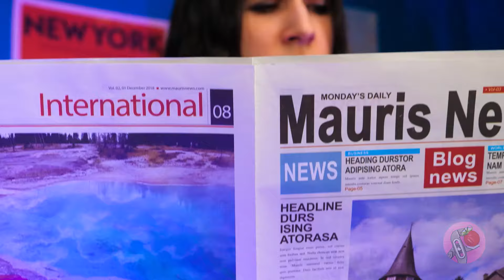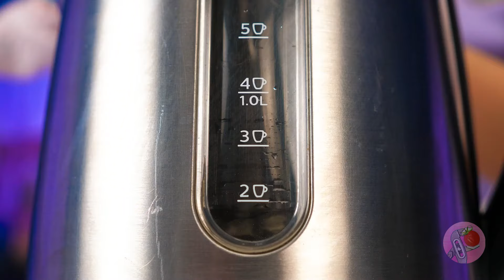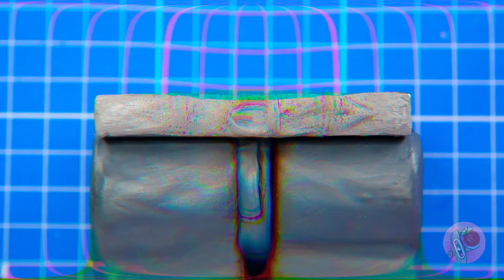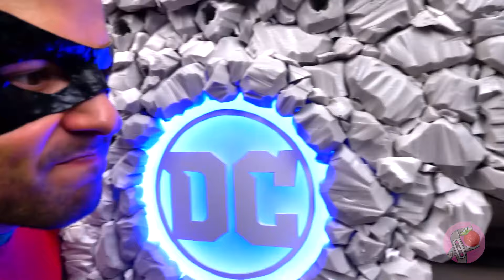Große Spider-Man Challenge! Wir haben 4 gemacht 🕷 Welcher gefällt dir besser?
Hallo, Freunde! Mögt ihr Spider-Man? Wir haben 4 Spinnen aus verschiedenen Universen gemacht! Dies ist eine große DIY-Herausforderung, bei der der Stärkste gewinnen wird! Für welchen Spider-Man werdet ihr stimmen? 🔥🕷
Alle im Video gezeigten Produkt- und Firmennamen sind Marken™ oder eingetragene® Marken ihrer jeweiligen Inhaber. Die Verwendung derselben impliziert keine Verbindung oder Zustimmung durch diese.